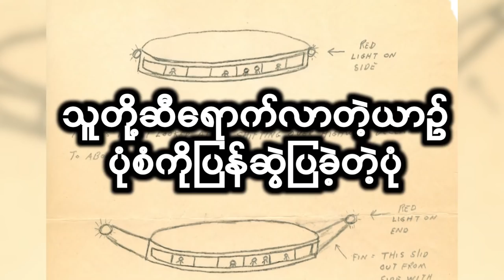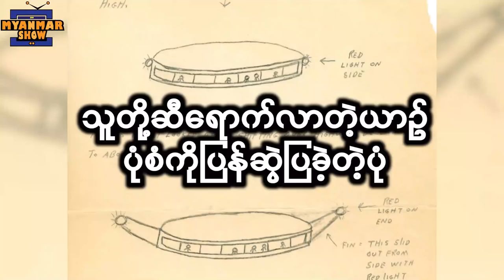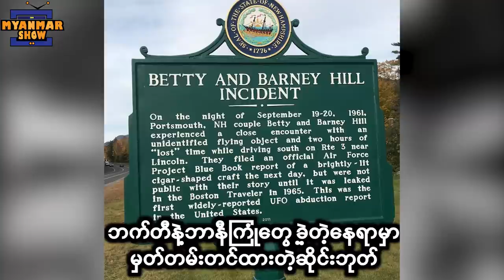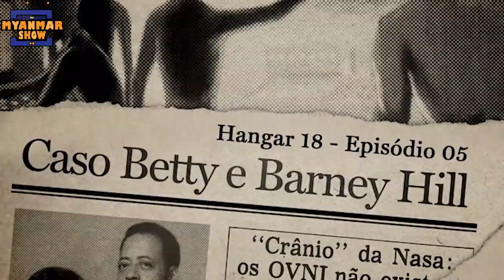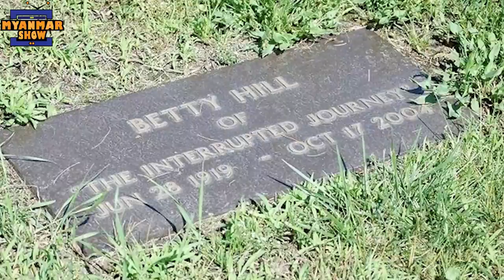ဂြိုလ်သားတွေရဲ့ဖမ်းဆီးခြင်းကိုခံခဲ့ရသူနှစ်ယောက်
We Claims No Credit for Any Images and Videos posted on this Channel, Images and Videos are copyright to its respectful owners, No Copyright Infringement is intended, If there is an image or video clips appearing on this channel that belongs to you and does not wish for it appears on this site, Please contact us here on youtube and will be promptly remove it.